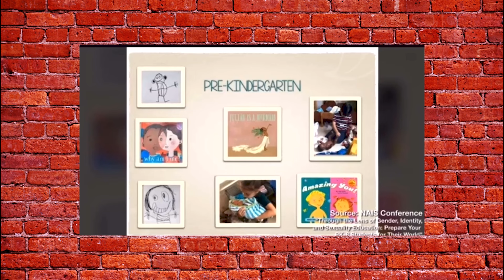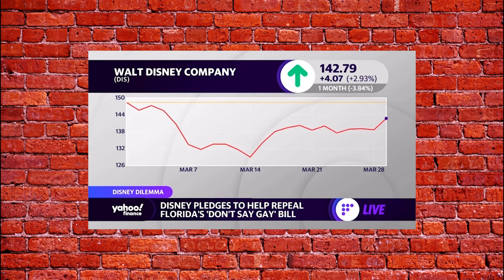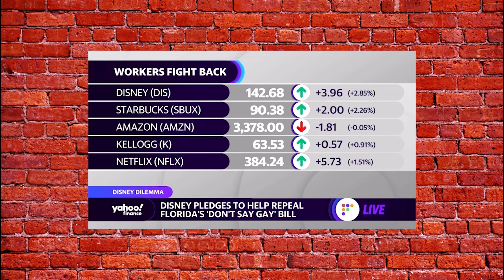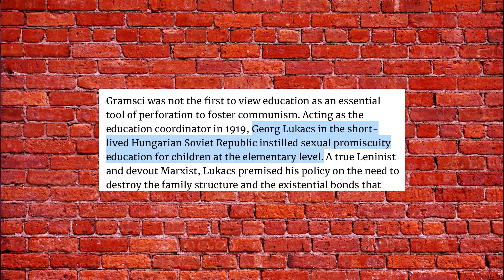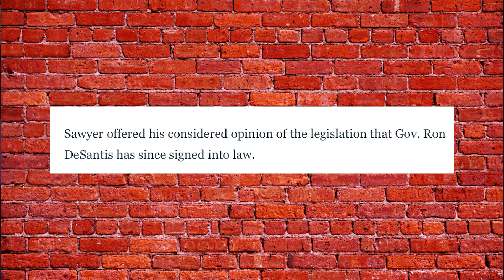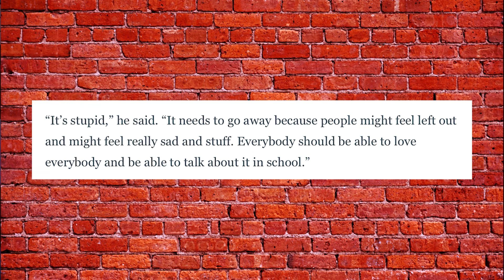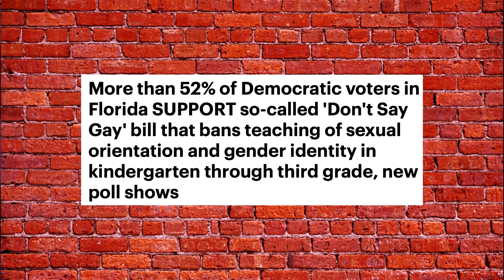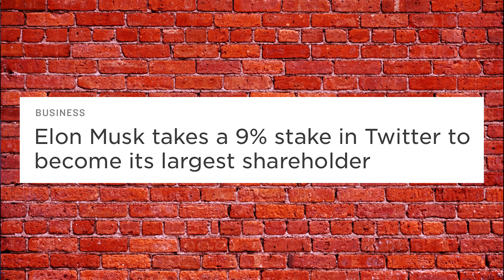Musk and Desantis Are Teaching Us How To Fight | S2 E25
Ron DeSantis has the world in a tiff because he wants to help parents protect kids from over sexualization and Elon Muck infiltrates Twitter to bring free speech back. Finally, we'll look at the founder of Hold The Line, Sen Faucet, and how he's standing up to Disney.

🔴 GIVING

🔴 LINKS

Sources:
Worker's Revolution At Disney

🔴 SOCIAL